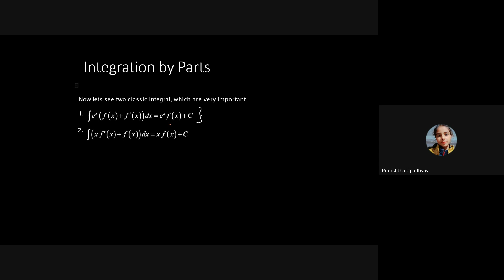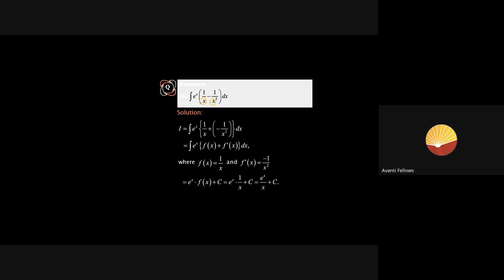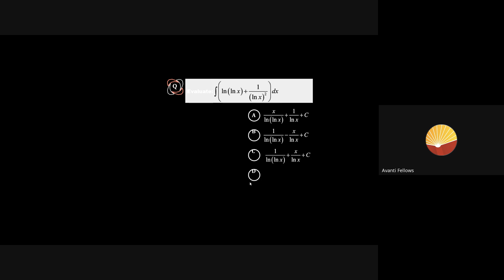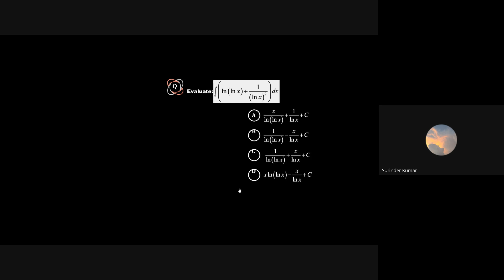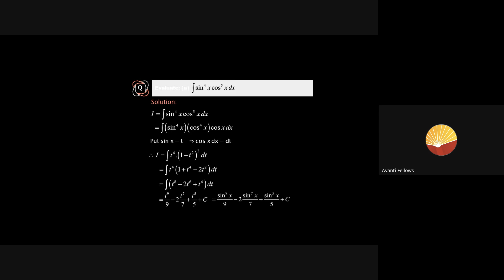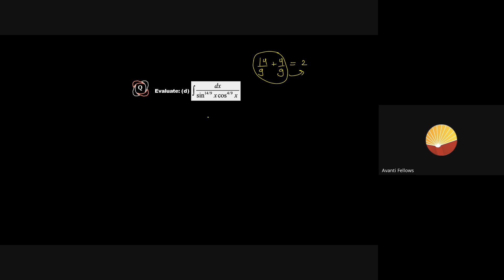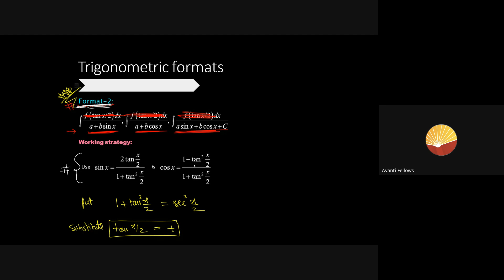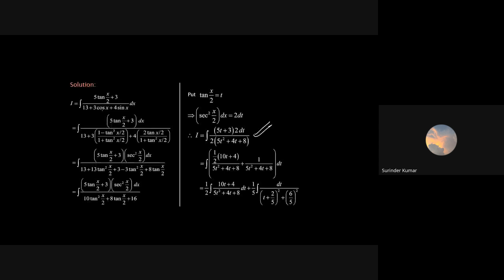Indefinite Integration L6 | 12th JEE Math | 9th Sept, 2024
Integration Bypart of e^x function and Integration of Some Trigonometric Function type 1